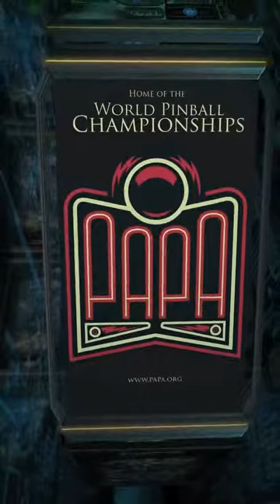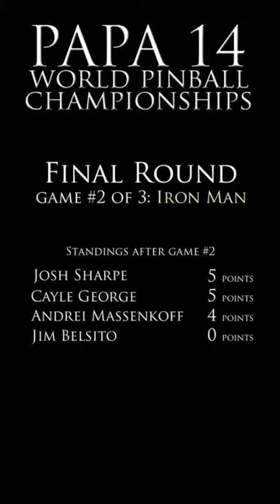PAPA 14 World Pinball Championships Final Round - Iron Man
Pinball tournament held at PAPA headquarters.